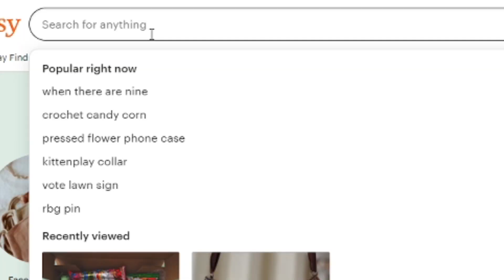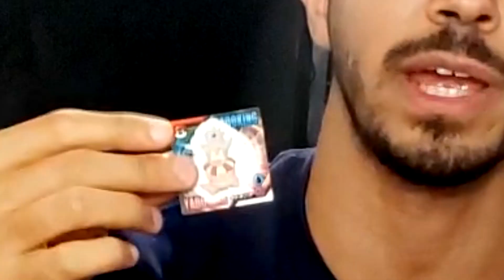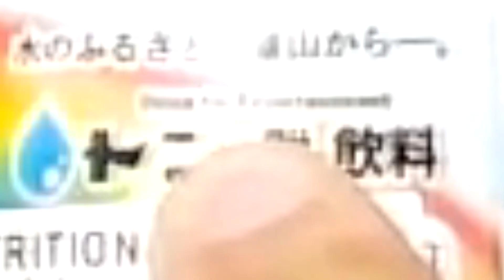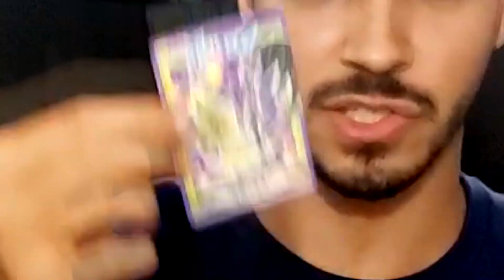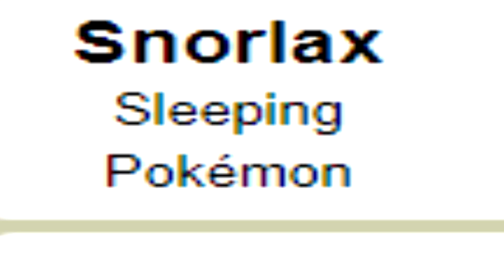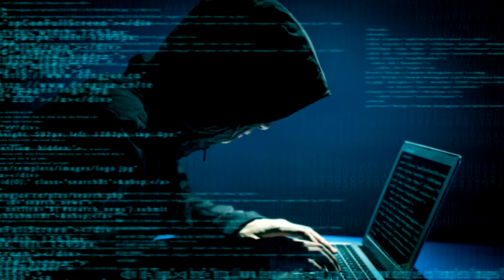Eating Weird Pokemon Snacks....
So I got a lil hungry.